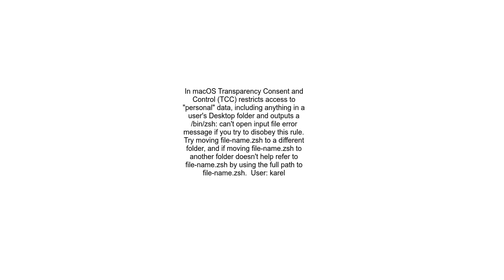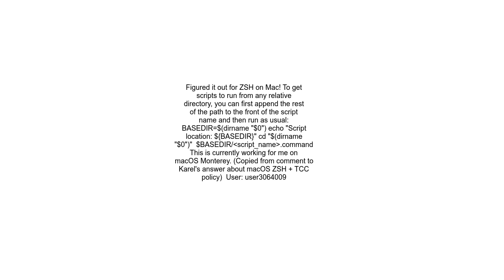Can&#39;t open input file zsh